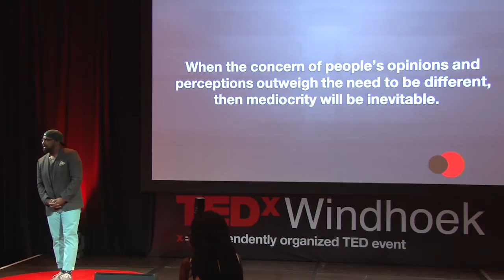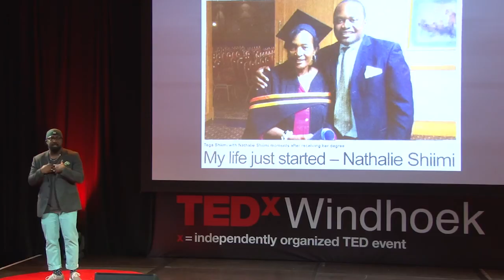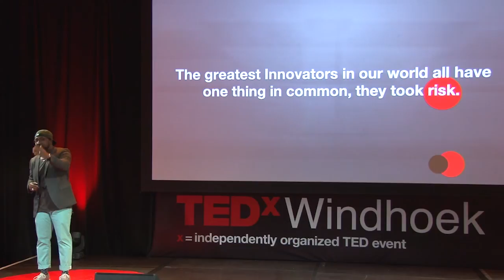The greatest mistake: the risks we don’t take | Michael Amey | TEDxWindhoek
Every legend's story is the story of their risk. “the risks we take today are for the legends we will become tomorrow”.

Michael Amey, a Los Angeles native, moved to Windhoek, Namibia four years ago
because of his passion for wanting to make a lasting difference in people’s worlds.

His commitment to inspire all generations with real and relevant talks is evident in his
weekly messages, inspirational notes and approachable, infectious personality.

Michael is known for discussing real issues in unique and creative ways, while providing practical solutions, to inspire people to see life in a way they never thought possible.

He is a voice to this generation; teaching them that living a remarkable life isn’t based on a set of rules, background, race or education, but rather an opportunity that one takes to leave
an impact in their worlds.

Michael is a firm believer that losing is not an option and will do whatever it takes to
inspire others to win every day. Michael is the founder of Koi International, a church
known for its creativity and innovation and challenging norms in society.